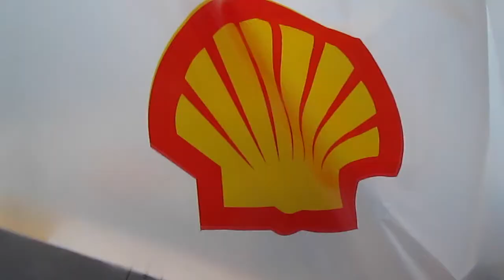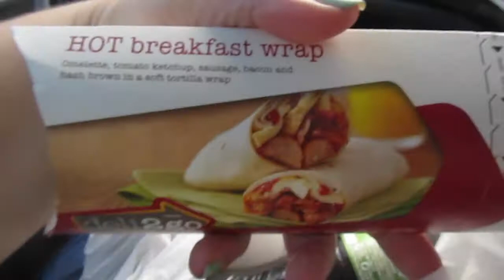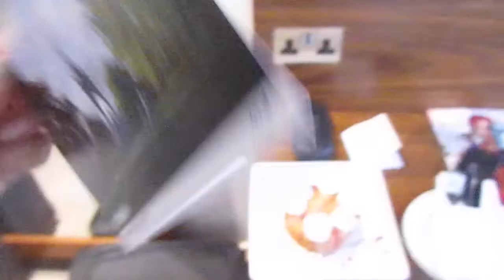Our 4th Wedding Anniversary - Vlogtober 2014 Day 9 - Beachlife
I hope this finds you all well, this is Thursday 9th October 2014; another day in Beachlife paradise. If you like this vlog please give it a thumbs up or a share on your social media. This Vlog channel is a new adventure for us and we love the fact that our youtube friends are coming along for the ride with us :).

This has been recorded on a Canon Powershot, Samsung galaxy 5, A Go pro and a IPhone 5; Also I edit on iMovie.

John & Katy

xxx